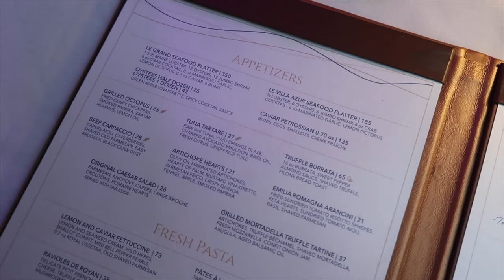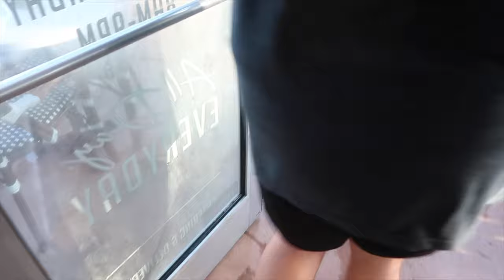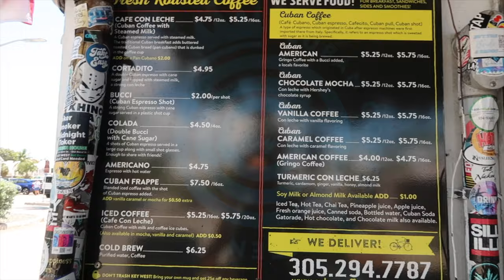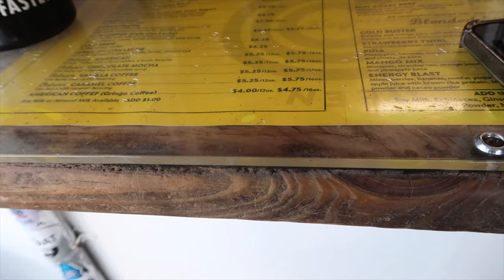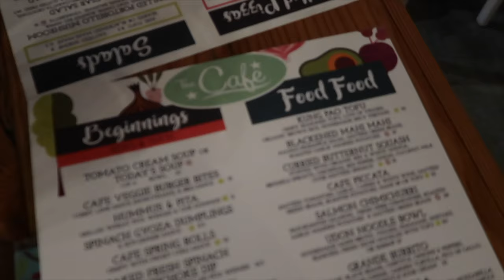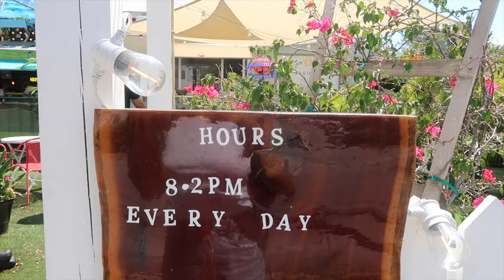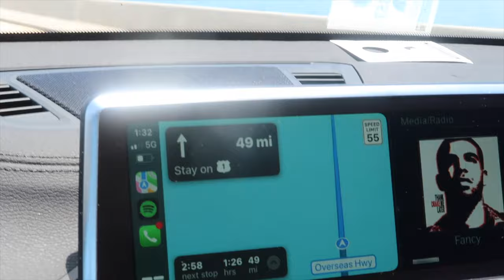Key West travel vlog ♡ best friend visits, skincare haul, birthday dinner, parasailing, pilates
My best friend came to visit and we spent a few days in Miami and then drove down to Key West! It was a fun weekend filled with lots of yummy food, work outs, beach days, packing, hauls, dinner at Villa Azur, and we also share our thoughts on Key West and if we'd go back. Have you been before?